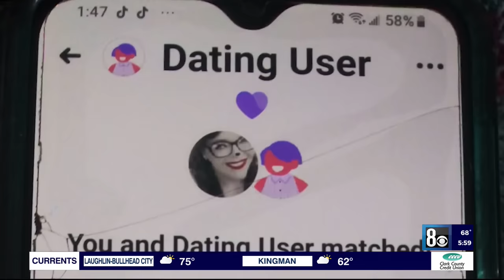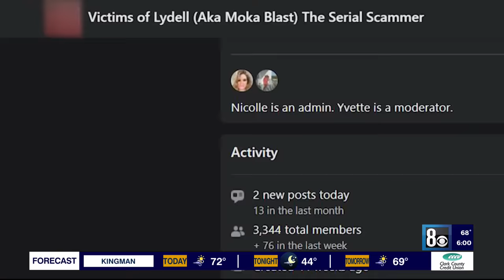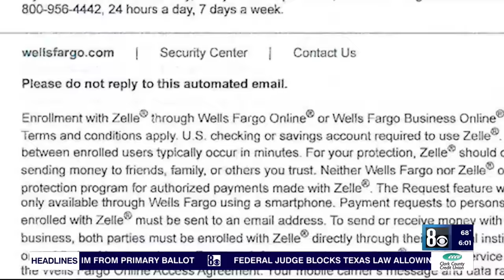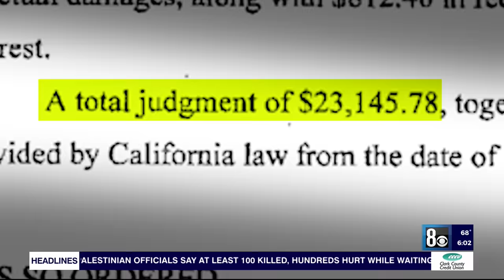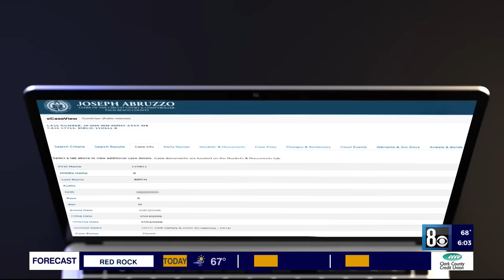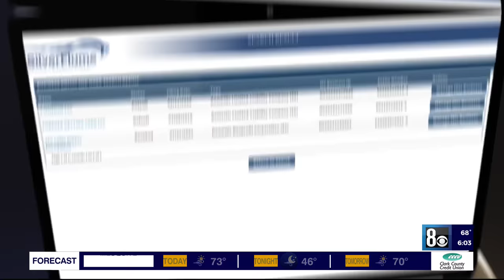Romance scammer? Women say Las Vegas man stole thousands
Multiple women have accused a Las Vegas man of being a "romance scammer." Lydell Birch, 44, also known as "Moka Blast," has been involved in the music industry and appeared on the reality show "Life after Lockup." Multiple women said they met him online, they began dating him, and he would come up with a story about why he needed to borrow money. In many cases, the women sent him the funds while they were under the impression he would pay them back.